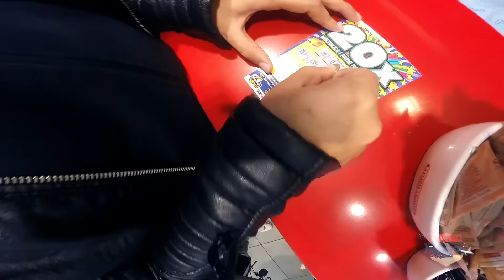SAMSARA - VANILLA - PERUGIA - TOUR 2016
Torna anche quest'anno il famoso Samsara on Tour, la spiaggia più famosa d'Italia, d'inverno diventa itinerante.
In questa tappa siamo al VANILLA di PERUGIA.

Se anche tu vuoi ospitare il Samsara on Tour, il Samsara House o uno degli artisti del Samsara Beach, invia una richiesta a